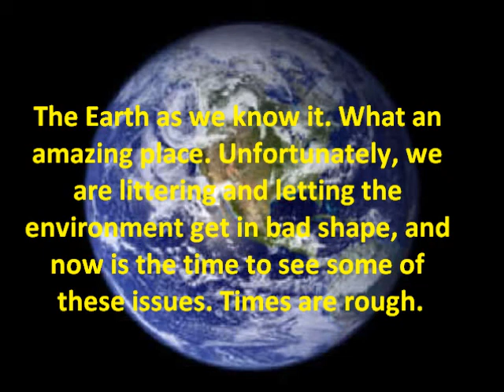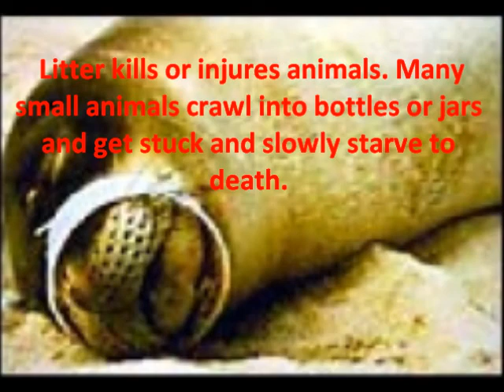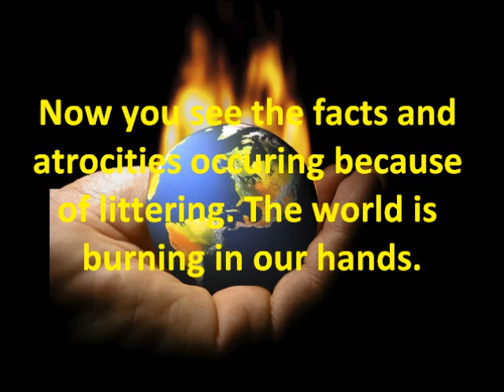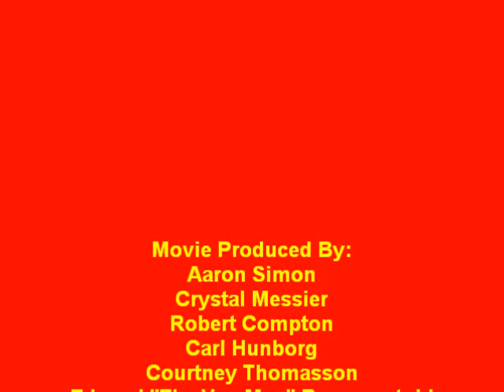Don't Litter!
Aaron, Crystal, Ed, Robert, Courtney, and Carl made this video to show the effects of littering on the environment. Turn the Volume up. I originally had Hummingbird by Nevershoutnever! playing during this, but then i had to audioswap it. Hope you like it =)